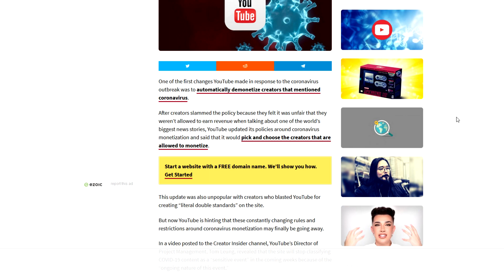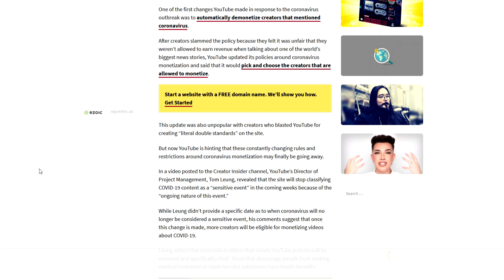Coronavirus Videos will be Monetized Soon!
►Coronavirus videos will be monetized in the near future according to Youtube's new update. A youtube representative said that they will eventually no longer consider the coronavirus to be a sensitive topic, and will be less likely to demonetize creators who discuss it.
►He states that this is due to the longevity of the disease. This is a good step on youtube's part to allow creators to discuss the virus without worry. Let me know what you guys think about this situation in the comments below.